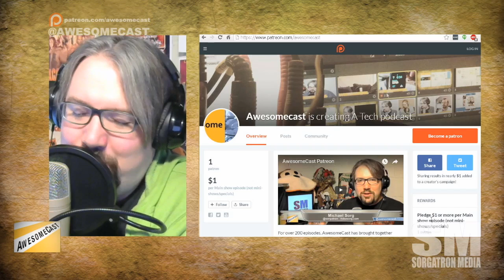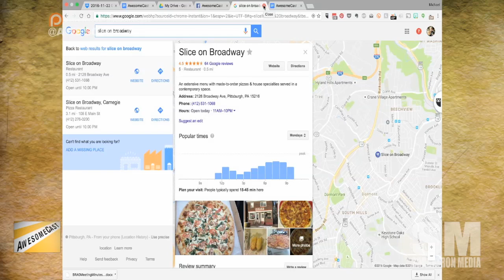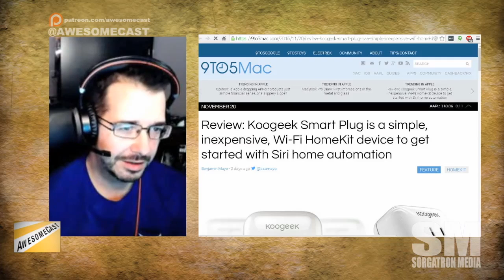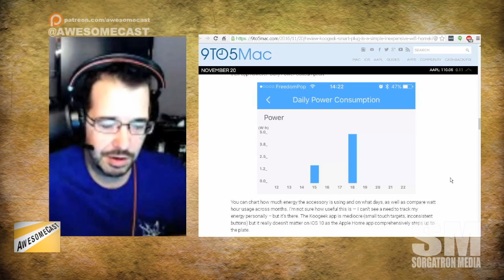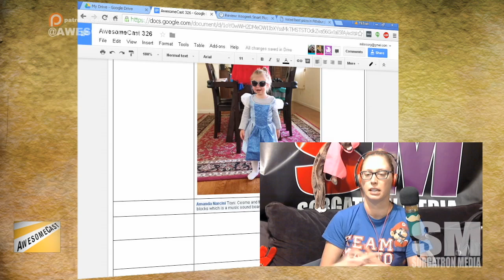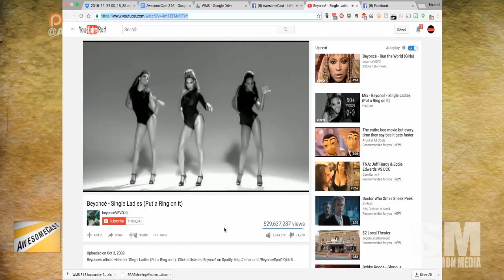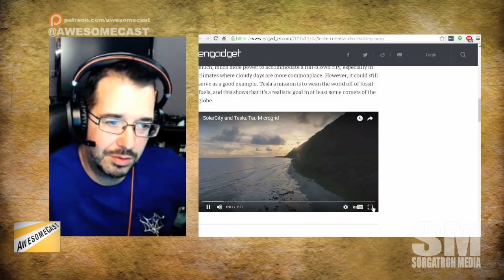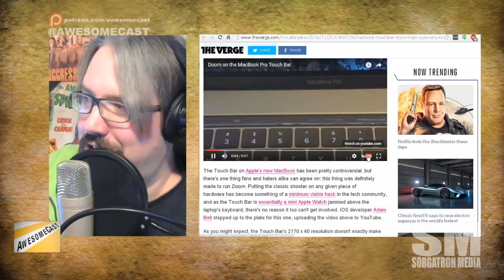AwesomeCast 326: Awesomely Thankful Things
It's time for Katie's AwesomeThingOfTheWeek - Google will tell you in real time whether a place is busy. Google or Maps integration.
Sorg's AwesomeThingOfTheWeek is the AI XPRIZE competition we learned about through Ascender and MIT Enterprise Forum
Chilla's AwesomeThingOfTheWeek is the Koogeek HomeKit compatible SmartPlug.
It's Thanksgiving.  What are you thankful for in tech?
Katie is thankful for 360 Video and all the new and exciting things it makes happen.
Katie is also thankful for the convenience of Facetime to help her be part of her niece's life even though they live so far away.
Chilla is thankful for Comic Con options in our tri-state area and how they've brought family together.
Sorg is thankful for smaller tech - he used his iPhone and a GoPro to film a friend's wedding without having to haul pro cameras.
Tesla Motors shared some video of their  Self Driving car experience.  We're comparing it to the Uber system.
Katie is telling Chilla about a Smart mattress that tracks sleep and has heat and white noise options among other features.
Speaking of Tesla Motors, they're also powering an island using solar energy and power packs.
Airbnb made a cool announcement about "experiences and places" options.  Sorg is talking about it as an option for his travels.
Keep an eye out for the AwesomeCast @Airbnb TechTour. ;)
Doom on a MacBook touch bar is so cool!

Follow these awesome people on Twitter: John Chichilla (@chilla, Katie Dudas (@Kdudders, Scarehouse), and Mike Sorg (@Sorgatron, SorgatronMedia.com).

Also, check out sorgatronmedia.com and awesomecast.net for more entertainment; and view us live streaming Tuesdays at 7 PM EST at live.awesomecast.net!